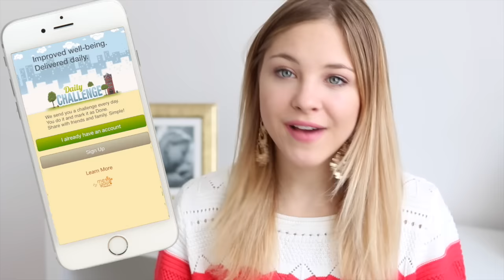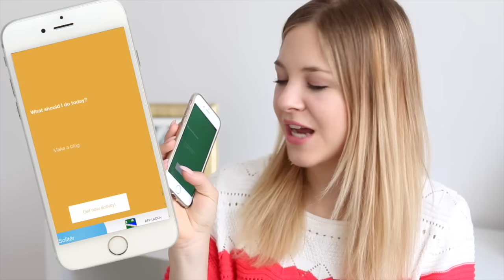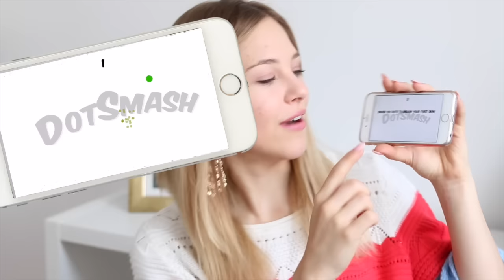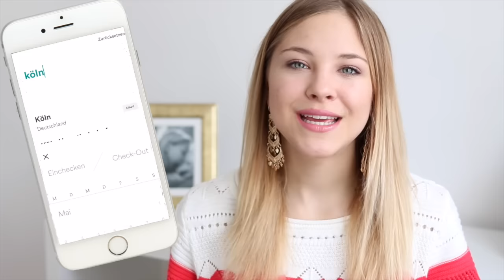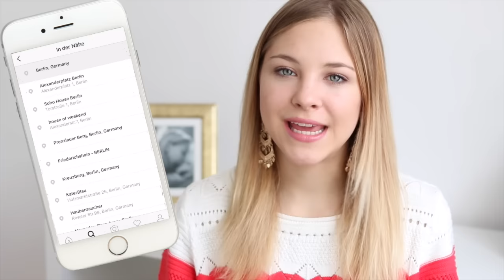ALLES GRATIS ! KEINE LANGEWEILE mit diesen APPS für den SOMMER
Apps, die ihr diesen Sommer sicher gut gebrauchen könnt, stelle ich euch in meinem heutigen Video vor. Habt ihr auch momentan eine Lieblingsapp? Dann schreibt sie mir gerne in die Kommentare!

Die im Video erwähnten Apps:

Daily Challenge
What should I do today?
Cocktail Flow
Dotsmash
Airbnb
Duolingo
Foodguide
Blogwalk

Ich habe keine Kooperation mit diesen Apps. Das sind alles Apps, die ich persönlich nutze und ich euch mit gutem Gewissen empfehlen kann :)

Hier bin ich auch noch aktiv:

Meine Kamera
Mein Objektiv
Mein Stativ

Ich habe KEINE Verbindung zu Amazon als YouTuber. Jeder kann solche Links erstellen!